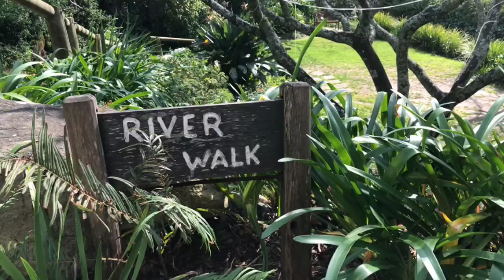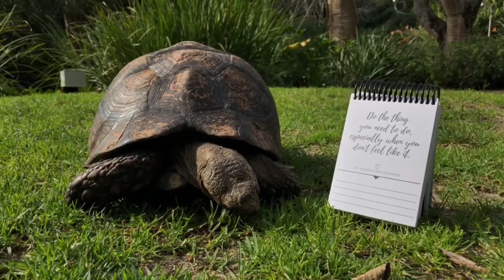Confidence for Women | Not in the Mood? Then do it | Day 203 | Thoughts on Confidence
In this video Abigail talks about what to do when you're not in the mood. Plus - some friends show her how's it's done.

COMPETITION DETAILS
Win a ticket to the Confidence Workshop on 4th August in Cape Town!!

2. Use confidenceworkshopcompetition in your post

Draw will take place on 31st July.

Day 203's Self Confidence | Thought on Confidence: Do the thing you need to do, especially when you don't feel like it.

In this video, you’ll get tips, advice, thoughts and opinions about:
tips for mental confidence, tips for emotional confidence, tips for mindset confidence, confidence can be learned, learn to be confident, how to manage procrastination, just do it, do what you need to do, mating tortoises